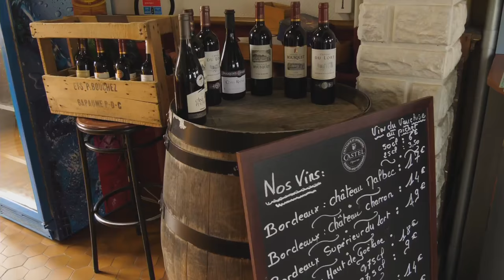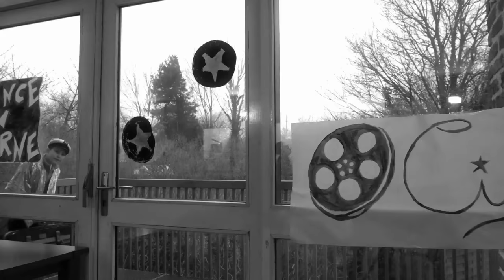Média Intercommunal du Sud-Artois #2 - 13 avril 2018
Seconde édition du média intercommunal du Sud-Artois.

Au programme :
- Rencontre avec le propriétaire de l'hotel restaurant de la Gare à Achiet-le-Grand
- Le village de la semaine : Noreuil
- Entretien avec Vincent Baralle, directeur de la Ressourcerie AIR
- Films muets de l'accueil de loisirs de Croisilles
- Entretien avec Afshin Gaffarian, chorégraphe dans le cadre du CLEA